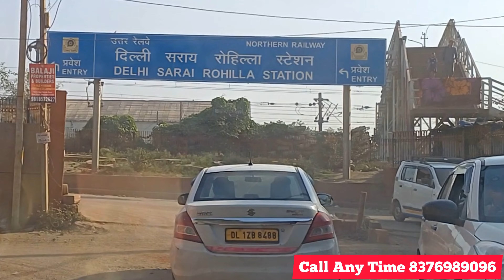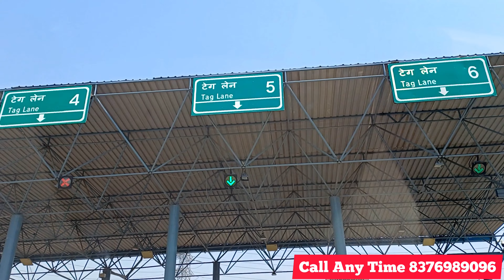Ola Jitna Fare Koi Bhi COMPANY Nahi De Sakti !! Din Aur Raat BOOKING Hi BOOKING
Hello

मैं विकी खत्री अपने यूट्यूब चैनल  AB CABWALA मे आप सभी का हर्दिक स्वागत करता हूं

मैं दिल्ली मे एक कैब सर्विस देता हूँ और खुद भी गाडी चलाता हूँ अगर आपको दिल्ली गुरूग्राम गाज़ियाबाद नोएडा या फ़रीदाबाद मे लोकल या outstation cab की जरुरत पड़े कभी भी किसी भी टाइम 24*7 तो आप मुझे कॉल कर सकते हो या whatsapp भी कर सकते
 हों